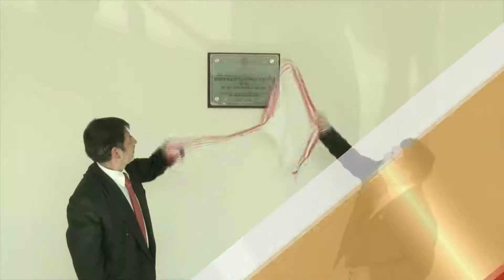EN ACTO DE COLACIÓN 48 BASADRINOS RECIBIERON GRADOS Y TÍTULOS